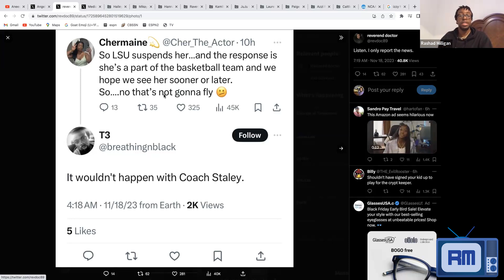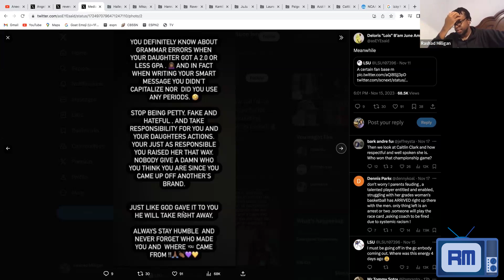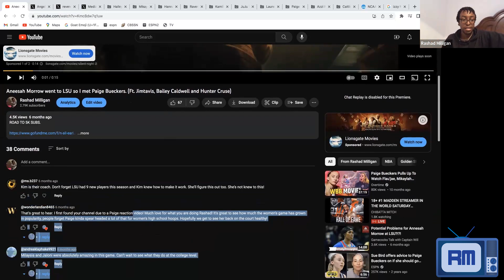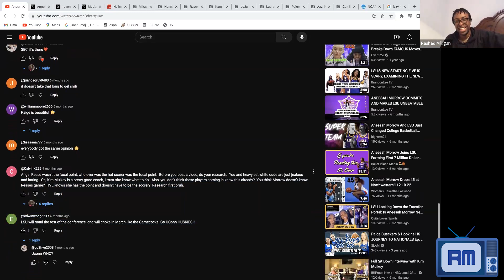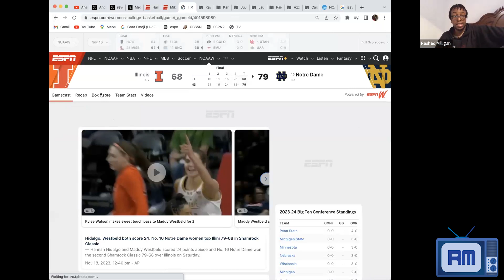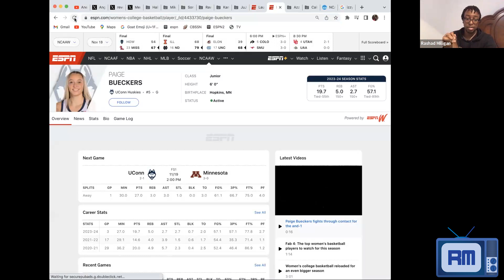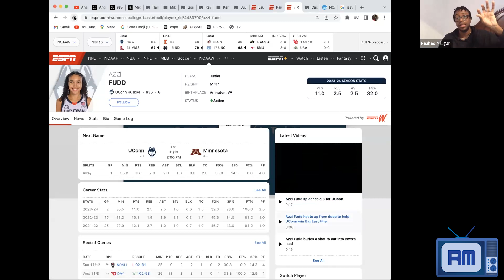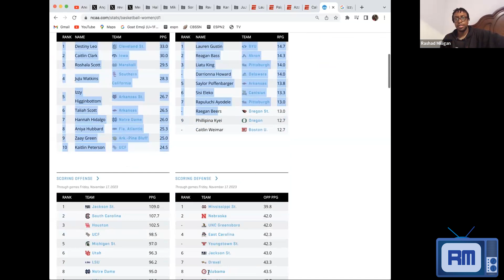LSU drama reaction (reading old comments) + College Basketball Shout Outs | Nov. 18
1:10-6:00 LSU drama
6:01-7:50 LSU's playing style
7:51-14:15 Reading old comments about my LSU prediction
14:16 College basketball shout outs